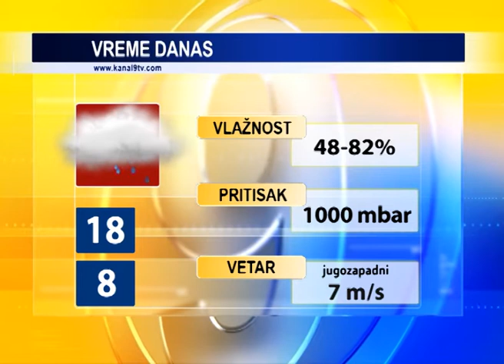TV KANAL 9, NOVI SAD: VREMENSKA I BIOPROGNOZA, 3.3..2020.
Oblaci, vetar i kiša danas nad Novim Sadom. Slično vreme meteorolozi najavljuju i za sutra, a delimično razvedravanje stiže nam u četvrtak.